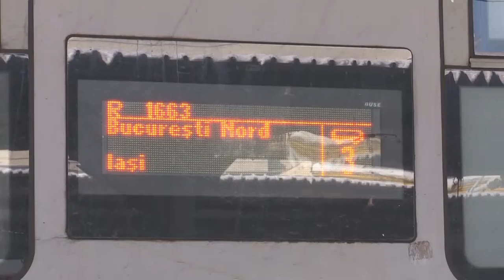Locomotiva Hora duce duminică trenul Unirii de la București la Iași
CFR Călători va numi simbolic, pentru o zi, garnitura IR 1663, Trenul Unirii. Acesta va pleca din București Gara de Nord către Iași la ora 12,00  și va  fi remorcat de locomotiva HORA — locomotiva pictată cu simboluri naționale, din prima galerie de artă în mișcare.